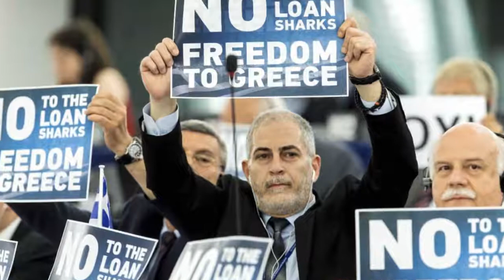Greece Parliament gives nod to PM Tsiparas's reform proposals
Greek Prime Minister Alexis Tsipras won backing from lawmakers on Saturday for reform proposals aimed at obtaining a new international bailout, but he faced a rebellion in his own party that could threaten his majority in parliament. With Greece's banks shut and completely dependent on a credit lifeline from the European Central Bank, the measures were seen as a last chance to avert the collapse of the financial system and prevent Greece from being pushed out of the euro.